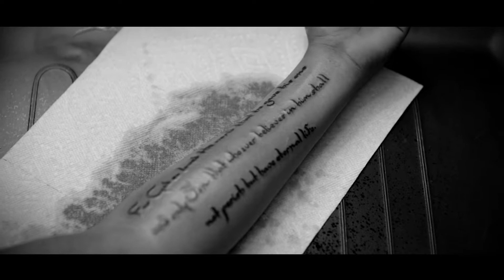TomDope - Blic (Music Video)